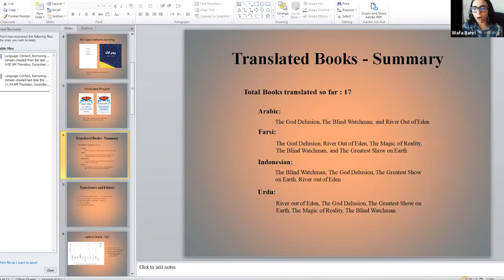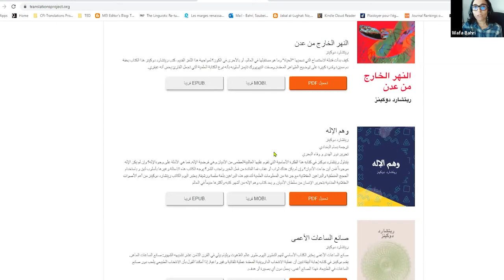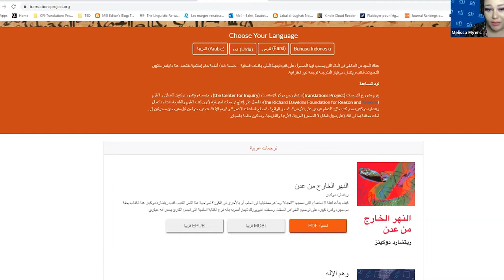Get to know the CFI Translations Project with Wafa Bahri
In an effort to make scientific literature more accessible worldwide, CFI has created the CFI Translations Project

In many parts of the Muslim world, obtaining books that explain and celebrate science written in one’s own language can be prohibitively difficult, especially in areas where scientific concepts such as evolution are perceived by religious extremists as threats to their authority.

The works of world-renowned evolutionary biologist Richard Dawkins have propagated so freely online in Muslim-majority countries, where there is an acute hunger for scientific literature. These unofficial versions of Dawkins’ books are now officially translated from English to the local language by passionate amateurs and enthusiasts. These official translations have been downloaded by millions of readers worldwide.

This talk took place on Tuesday, December 22nd, 2020 and was part of our CFI Insider series.